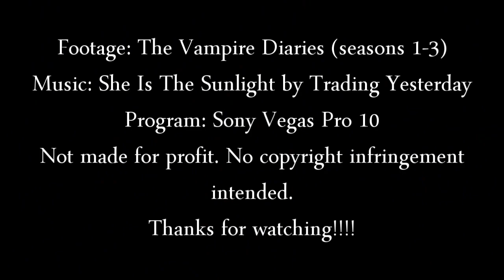Tyler&Caroline - She Is The Sunlight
"She is the healing and I am the pain."

Voted #10 in my top 10 ships challenge.

Song: She Is The Sunlight

Thanks in advance for any comments, favorites, etc. :)